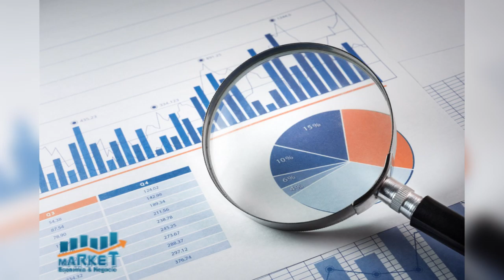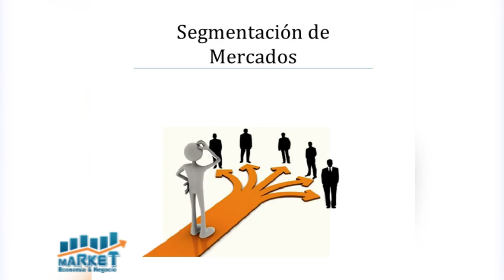Market, Economia y Negocios 3 de Marzo 2021, B-2